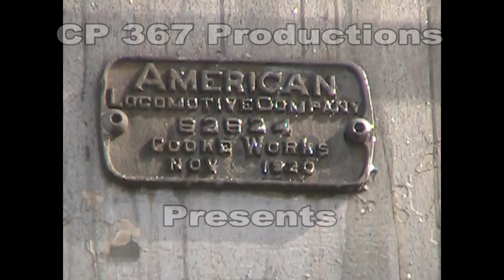21st Century Steam: Arcade & Attica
The Arcade & Attica Railroad is the only opperating steam railroad in New York. In this video we follow this unique tourist railroad durring it's regular trip to Curriers and on a special double header with the viscoe 6.

Next months video: Norfolk Southern Heritage All 20: Conrail